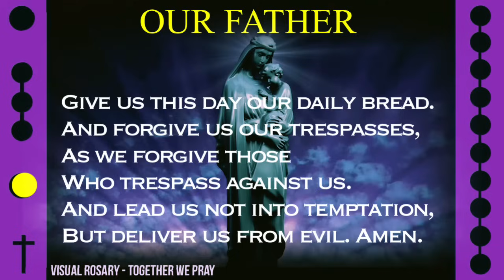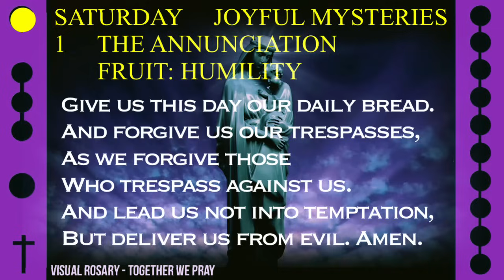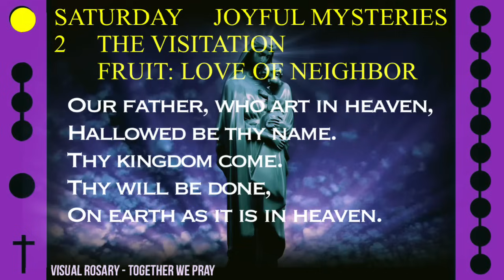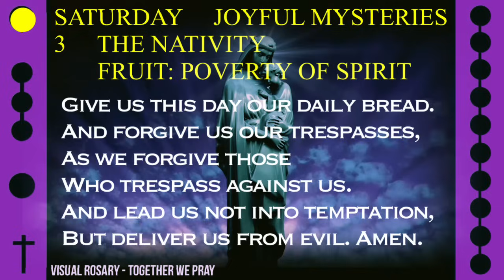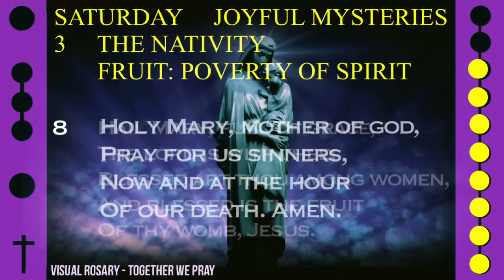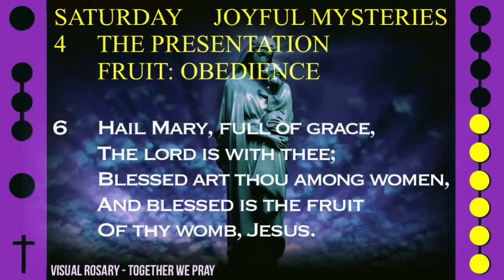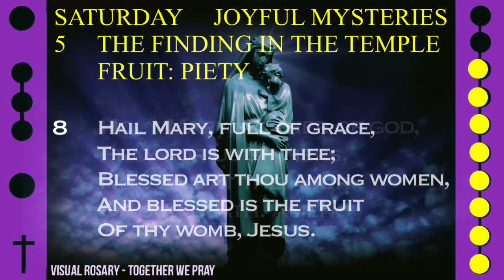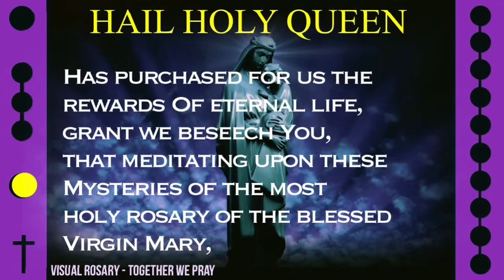WATCH - FOLLOW ALONG VISUAL ROSARY for SATURDAY, April 13, 2024 - GRACEFUL MARY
Today's Follow Along Holy Rosary for Saturday, April 13, 2024 - JOYFUL MYSTERIES - GRACEFUL MARY

FOLLOW ALONG VISUAL ROSARY: SATURDAY - GRACEFUL MARY

Rejoice in a state of calm and peace as we ask Mother Mary to intercede for us alongside this visual rosary.